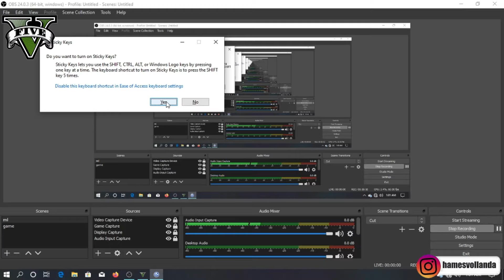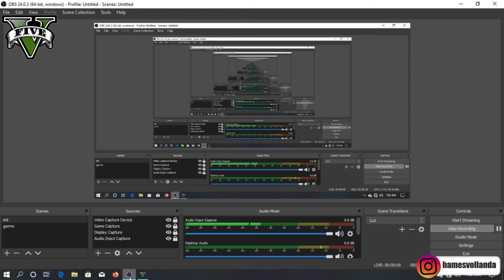GTA 5 - Mission Part6 - Minisub [100% Gold Medal Walkthrough]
Instragram : @hamesvollanda